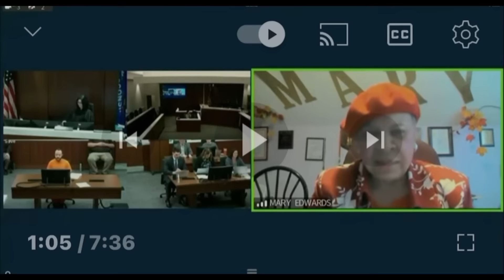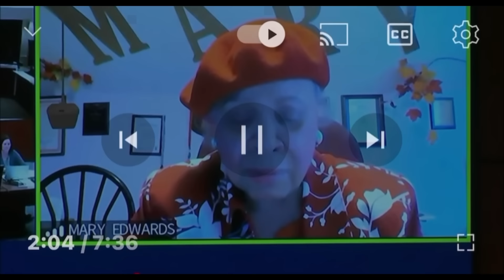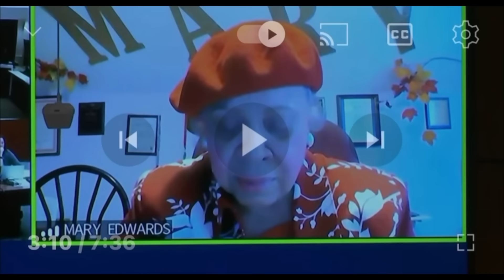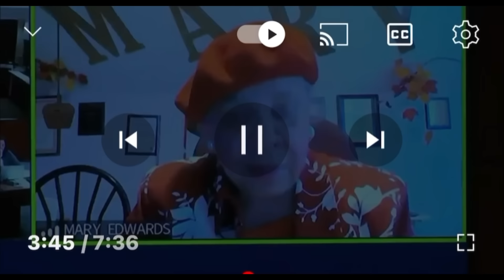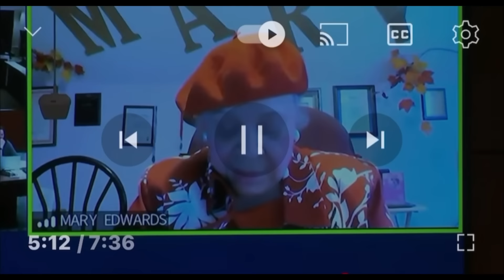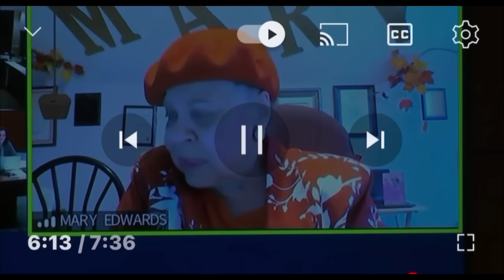Dawns woods the mother of Darrell brooks should be ashamed of herself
This entire family is disgusting